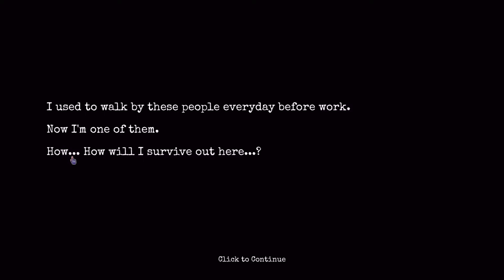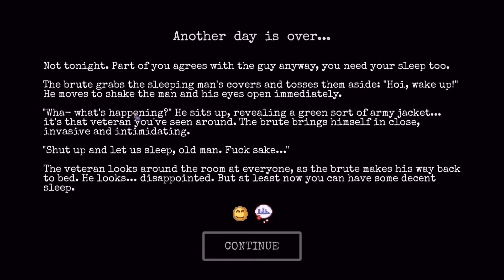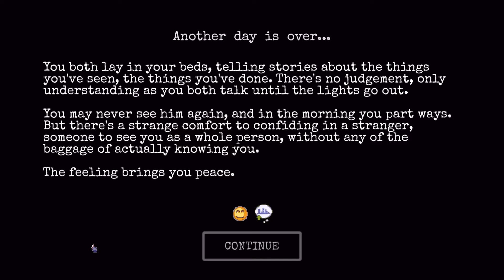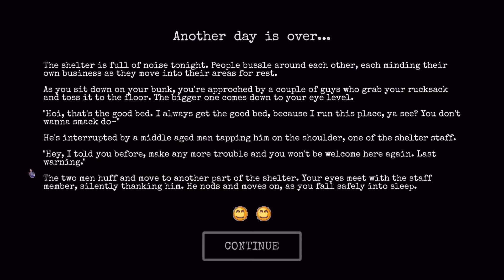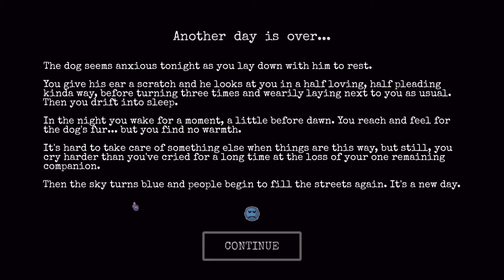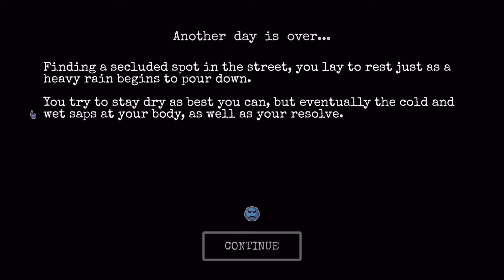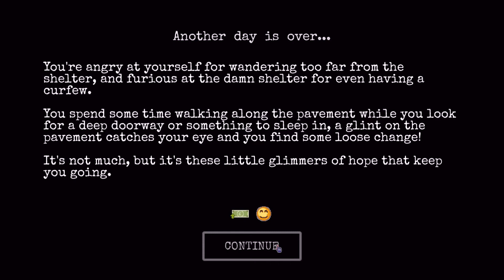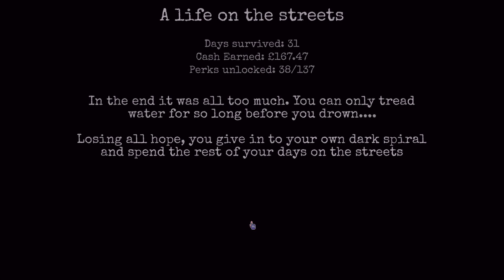Change: A Homeless Survival Experience | Ep.2 - Another Man's Trash is My Next Meal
camphustle1 is back with another episode of, Change: A Homeless Survival Experience. In this playthrough, camphustle1 must secure a job in order to afford basic necessities. Let me know what you think about this game.

Also, like the video if you enjoyed it.